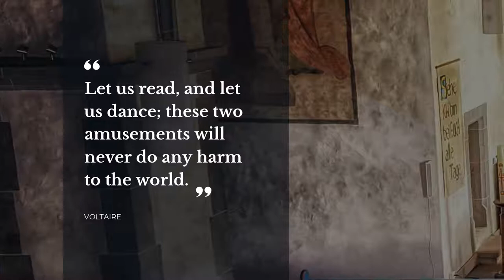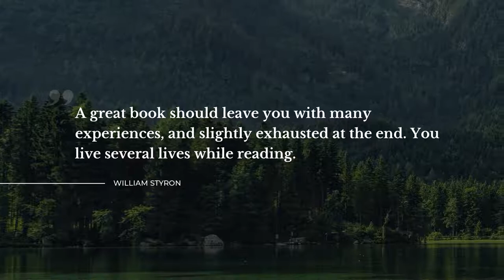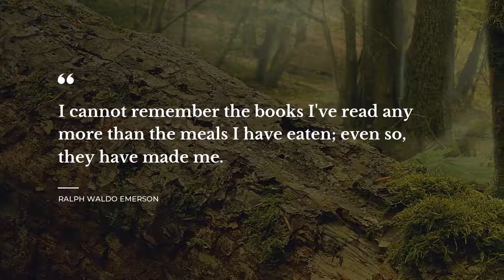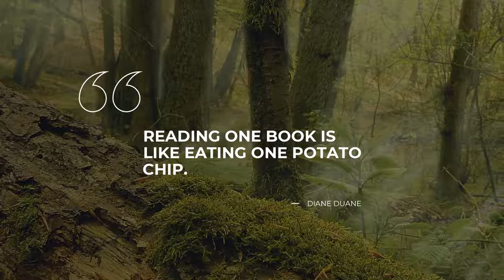Best 20 Quotes about Reading | Daily Quotes | Amazing Quotes | Quotes for Photos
Learn 20 best quotes about Reading carefully gathered by Daily Quotes brainies. This video contains quotations by such famous people and characters as Voltaire, Oscar Wilde, Orhan Pamuk.

Quotation is a wonderful glimpse of the world we live in in one small but powerful phrase. Each of the outstanding quotes about Reading in this video will change your mind and life by transforming your perspective on Reading. Our crème de la crème quotes will bring inspiration and let you view your daily tasks differently.

If you want to keep the quotes you like about Reading, simply copy them from this description and use as your stats in Tinder / Instagram / Skype / WhatsApp / Snapchat / Facebook to impress Make space for the most notable real life quotes about Reading on your Facebook / Snapchat / WhatsApp / Skype / Instagram / Tinder page or simply add them to your desktop notebook.

Top 20 finest quotes about Reading:

1) Let us read, and let us dance; these two amusements will never do any harm to the world.
 ― Voltaire

2) People say that life is the thing, but I prefer reading.
 ― Logan Pearsall Smith

3) It is what you read when you don't have to that determines what you will be when you can't help it.
 ― Oscar Wilde

4) You can never get a cup of tea large enough or a book long enough to suit me.
 ― C.S. Lewis

5) I find television very educating. Every time somebody turns on the set, I go into the other room and read a book.
 ― Groucho Marx

6) You don't have to burn books to destroy a culture. Just get people to stop reading them.
 ― Ray Bradbury

7) A great book should leave you with many experiences, and slightly exhausted at the end. You live several lives while reading.
 ― William Styron

8) A children's story that can only be enjoyed by children is not a good children's story in the slightest.
 ― C.S. Lewis

9) I declare after all there is no enjoyment like reading! How much sooner one tires of any thing than of a book! -- When I have a house of my own, I shall be miserable if I have not an excellent library.
 ― Jane Austen

10) The more that you read, the more things you will know. The more that you learn, the more places you'll go.
 ― Dr. Seuss

11) In the case of good books, the point is not to see how many of them you can get through, but rather how many can get through to you.
 ― Mortimer J. Adler

12) A good library will never be too neat, or too dusty, because somebody will always be in it, taking books off the shelves and staying up late reading them.
 ― Lemony Snicket

13) I cannot remember the books I've read any more than the meals I have eaten; even so, they have made me.

14) Read, read, read. Read everything -- trash, classics, good and bad, and see how they do it. Just like a carpenter who works as an apprentice and studies the master. Read! You'll absorb it.
Then write. If it's good, you'll find out. If it's not, throw it out of the window.
 ― William Faulkner

15) Reading one book is like eating one potato chip.
 ― Diane Duane

16) Books are a uniquely portable magic.
 ― Stephen King

17) Sleep is good, he said, and books are better.

18) Books are mirrors: you only see in them what you already have inside you.
 ― Carlos Ruiz Zafon

19) I read a book one day and my whole life was changed.
 ― Orhan Pamuk

20) Only the very weak-minded refuse to be influenced by literature and poetry.
 ― Cassandra Clare

On Daily Quotes you will discover an ever growing collection of quotes for any occasion from famous people and characters, quotes for your day-to-day experiences and quotes tops compiled by our outstanding team.

Our inspiration quotes include not just wise words from real life wise people. On Daily quotes you will come across quotes from the finest books.

What's your favorite quote from the video? Have anything better to say about Reading?